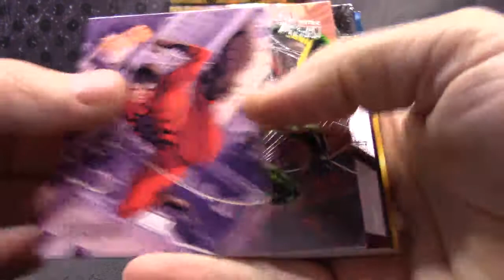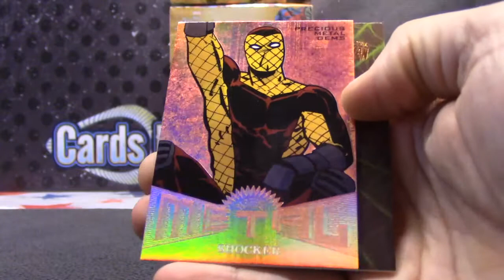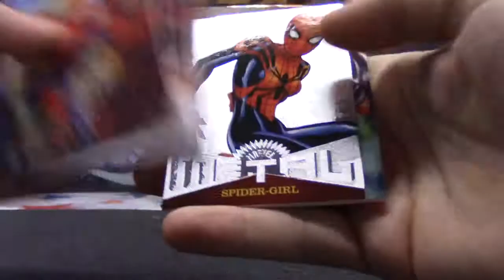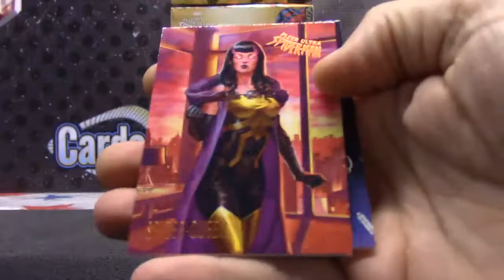Terry's 2017 Marvel Fleer Ultra Spider-Man Box Break